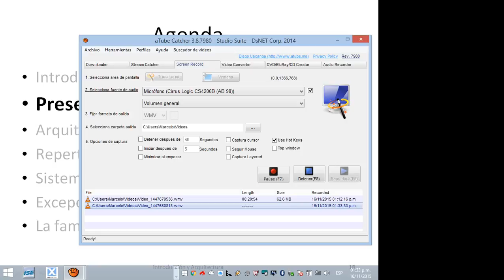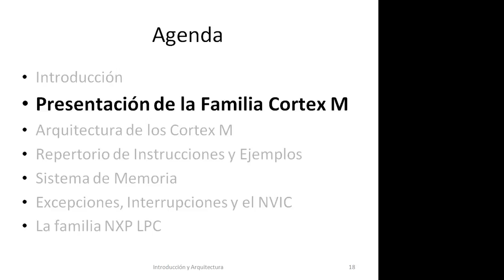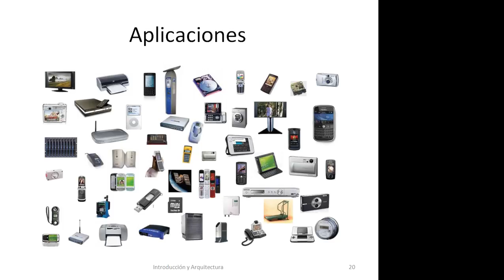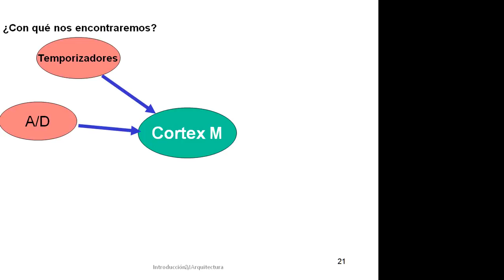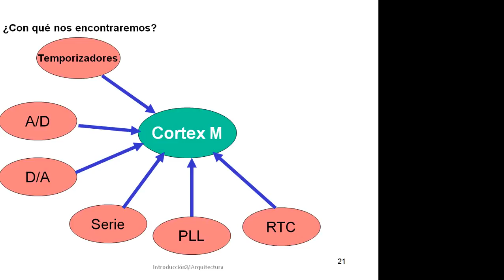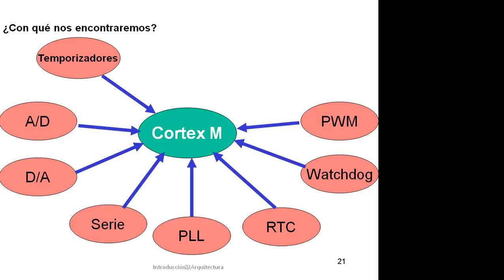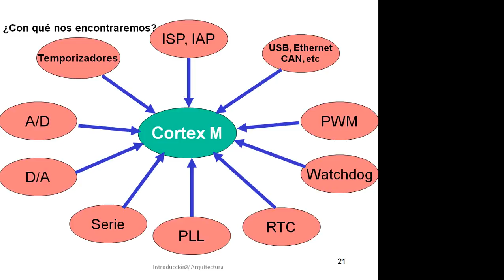02 Presentacion Familia Cortex